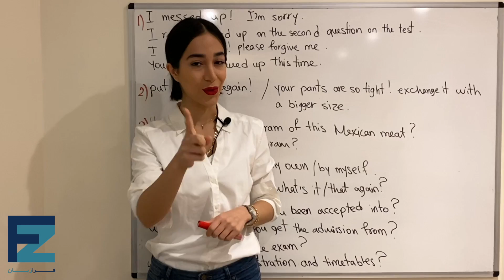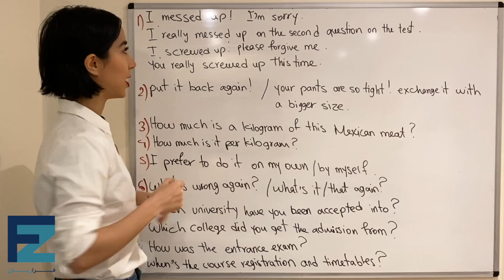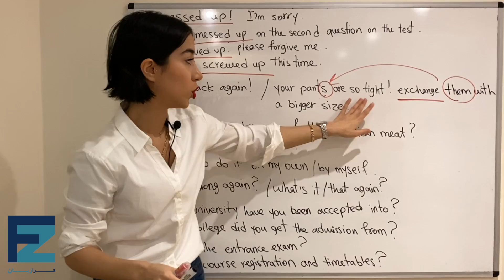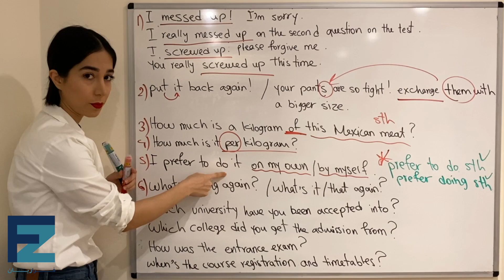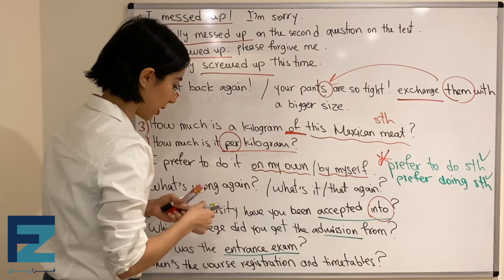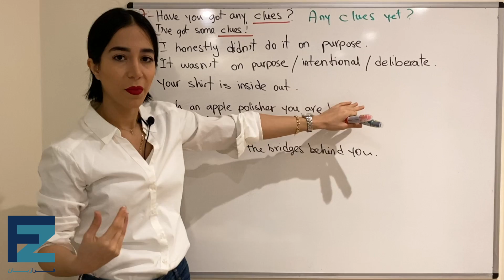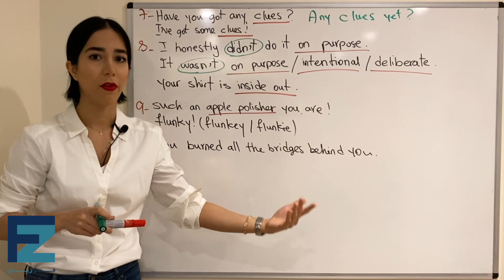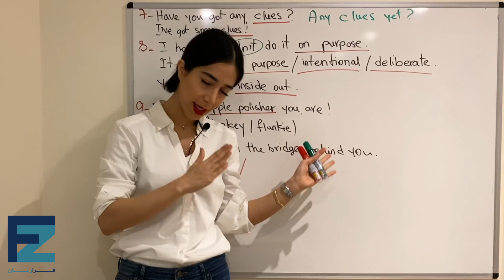اصطلاحات فارسی به انگلیسی تخته شما درس هفتم : انگلیسی با میسا - فرازبان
در این  درس آموزش زبان انگلیسی از گروه فرازبان به آموزش اصطلاحات ، عبارات و جملاتی می پردازیم که توسط کاربران و اعضا کانال فرازبان از ما پرسیده شده اند.
فرایند یادگیری زبان انگلیسی فرایندی است که در آن زبان آموز باید ضمن فراگیری لغات انگلیسی جدید و مکالمات انگلیسی با فرهنگ و استفاده های گوناگون واژگان انگلیسی و اصطلاحات انگلیسی نیز آشنا بشود.
در این میان مواردی پیش می آید که افراد برای بیان منظور خود همراه با جملاتی که در زبان مادری بکار میبرند ررا در زبان انگلیسی به

موضوع این درس:  تخته شما درس 7
دسته بندی آموزش: آموزش زبان انگلیسی
تیم: گروه آموزشی فرازبان
مدرس: میسا